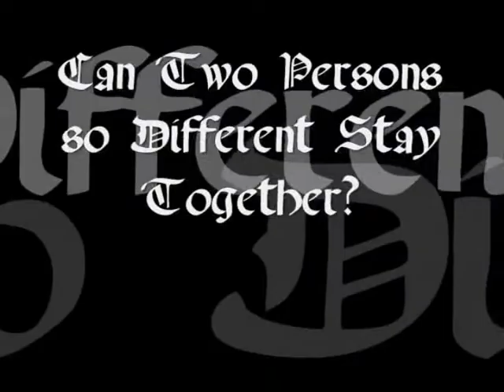Fan Trailer - Pocahontas - Disney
Film: Pocahontas
Song: Escape (Remix)
Artist: Craig Armstrong

Ending Song: Strange and Beautiful
Artist: Aqualung
Film: The Little Mermaid